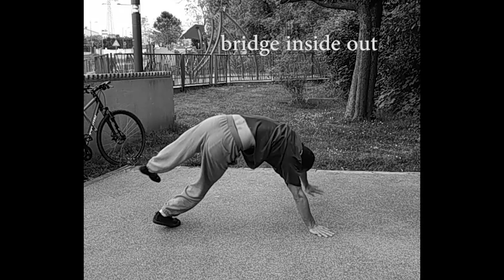EXTRAIT N°2: Entrainements sport nature_#réensauvagement de l'humain_#coachingenligne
Salutations!
Voici un deuxième extrait de mes entrainements en extérieur et le plus possible en nature avec soulevé de charge en milieu naturel comme pierre et rondins de bois.
J'espère vraiment être une source de motivation et te voir faire de même à me donnera en retour plus de force.
Mon suivi pour sportif, nutrition, mental et lifestyle basé le mode de vie primitif pour un réensauvagement de l'humain.
■ SUIVEZ-MOI !

► check l’onglet communauté de ma chaine j’y poste régulièrement des phrases de motivation.

► Tu trouveras aussi de nombreux enchaînements de mouvements à faire dans la partie shorts pour t’inspirer dans tes entrainements.

-Mon blog pour des articles intéressants dans le domaine de la science, de l'anthropologie et la philosophie.

-Pour me joindre et participer au visio-conférence et au espaces d'échanges!

■ Session stratégique de 30 min offert.

N'hésitez pas à donner vos impressions en commentaire !

▬Merci pour ta fidélité
▬Á très bientôt pour de prochaines vidéos